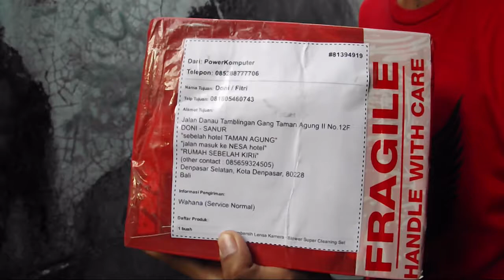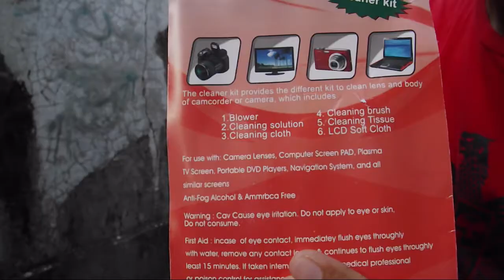Blower Pembersih Debu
blower ini bisa membersihkan lensa atau peralatan lainnya dari debu..